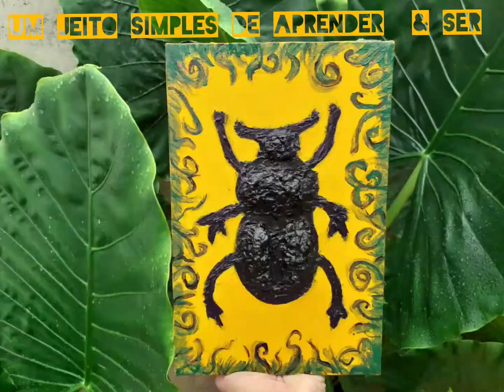Angoleiros do interior / samba no roçado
Roçado do interior  cazua de   zangado